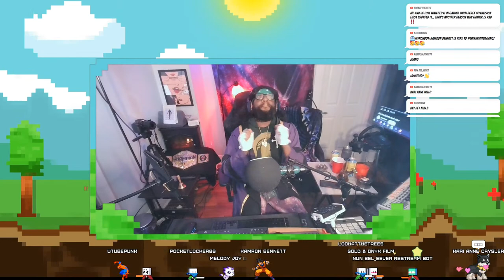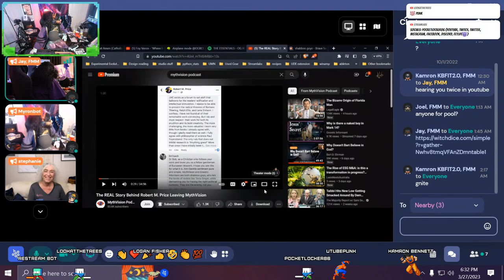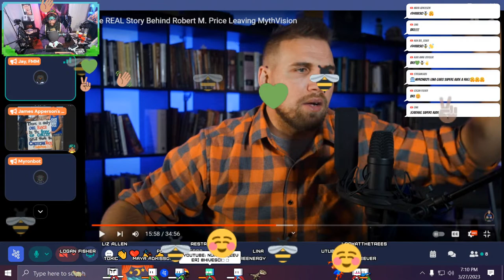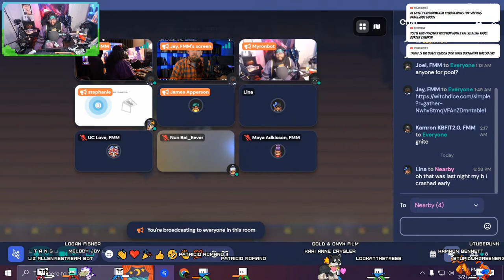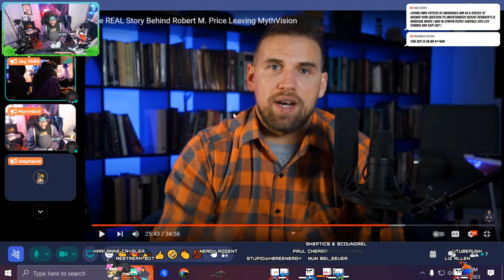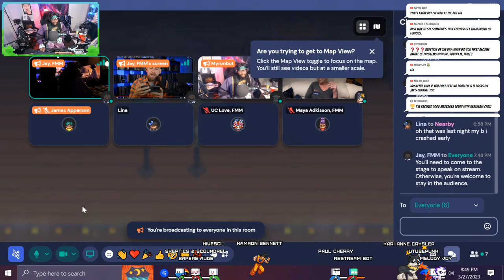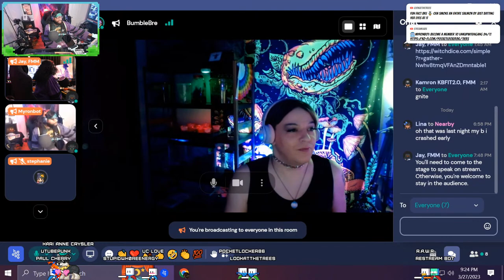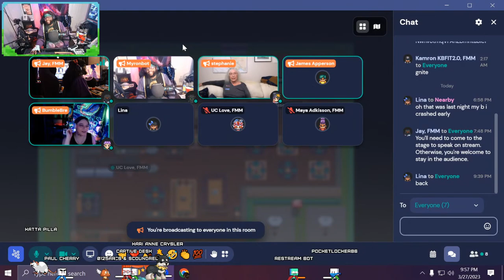Derek Lambert Addresses Issues with Dr. Robert M. Price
❓❓❓Question of the day: When did you first become aware of problems with Dr. Robert M. Price?

Become a member of the Cult of the Flying Man!

More from Jay:
💵💵💵Put your money in The Golden Plate!
My website is the best way to find more content and information about me.

💡📽🎬Subscribe to my YOUTUBE channels: (🕹Casino Theatre & Arcade for gaming and movie fun, 📼Hunter Biden’s Laptops for right-wing trolling, 📺Pocketlocker86 for LIVE STREAMS) turn on notifications, share with your posse, and leave a comment!

This channel makes content you might be interested in if you like (or don’t like): pro wrestling, gaming, cults, Grand Theft Auto, community building, politics, religion, current events, atheist experience, atheists debate, atheist vs Christian, Gustick Gibbon, Mythvision, The Young Turks, David Pakman, Gin & Truth on YouTube, or just you just love a good time & understand that WE ARE TAKING OVER THE INTERNET!